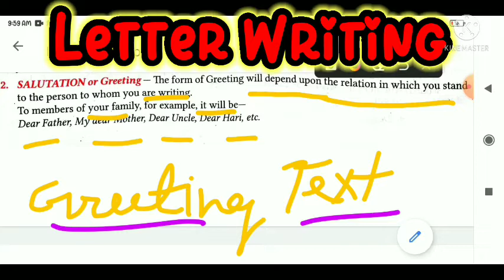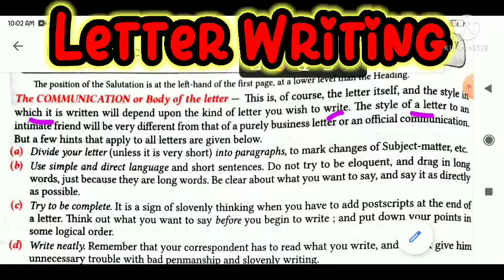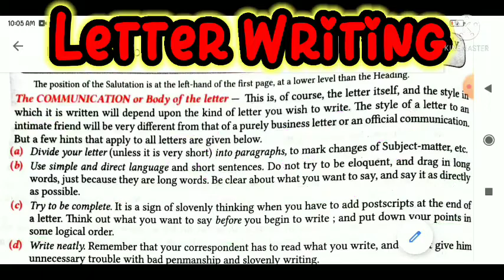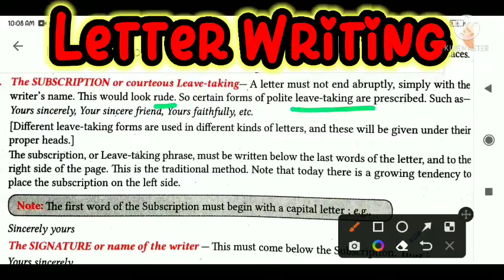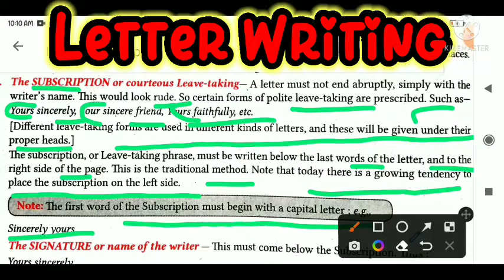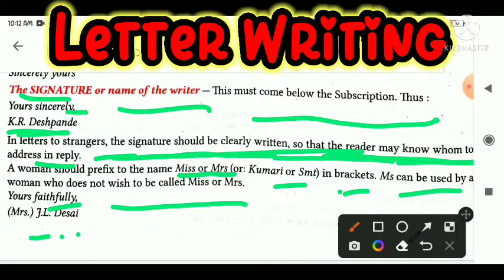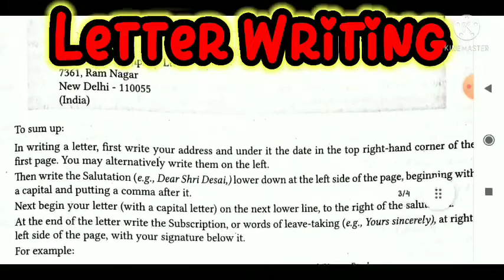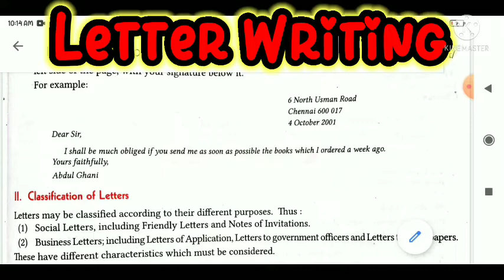Letter Writing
Video - 2
 Get Complete ABC of this.